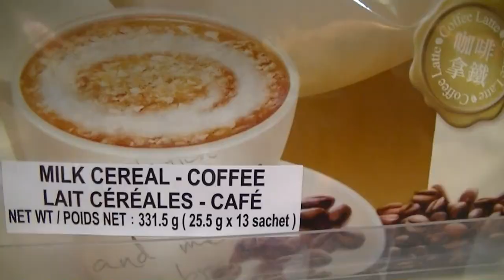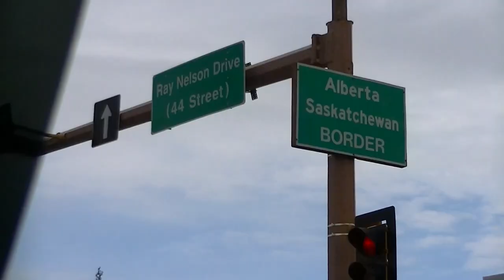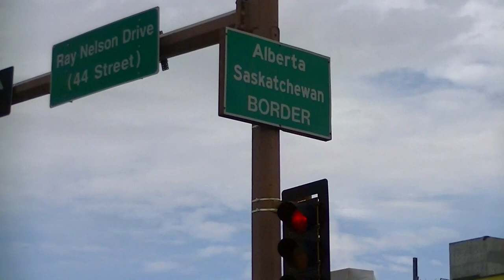Impressive Sea Lion Talent